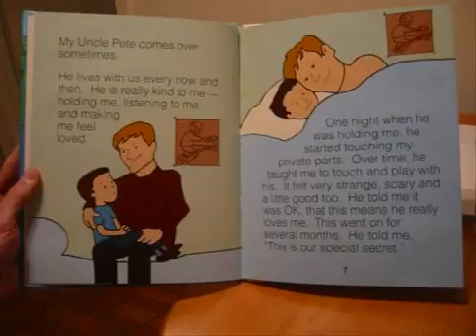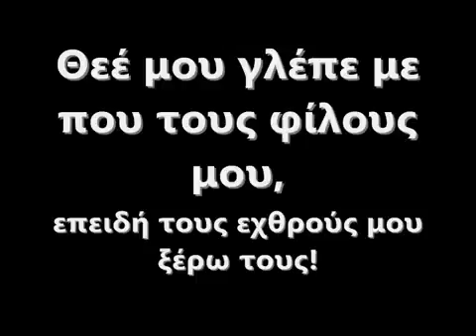RIZOS ME ENA PSEMA/ADIKHMENOS TOA/